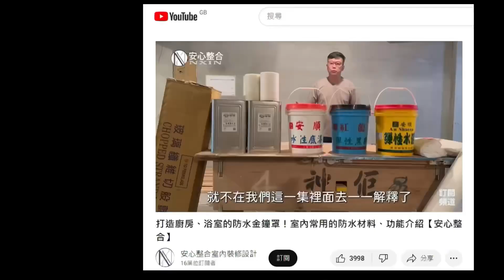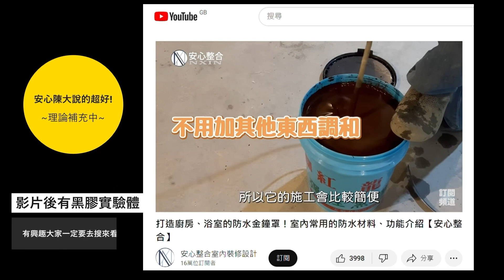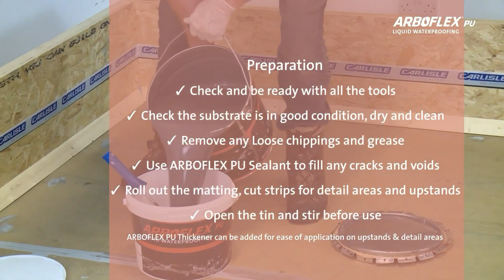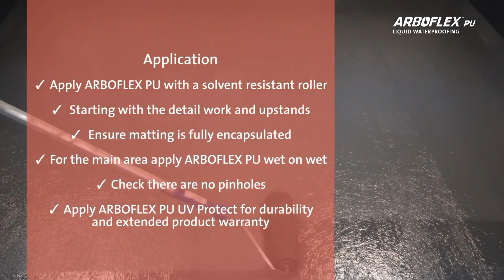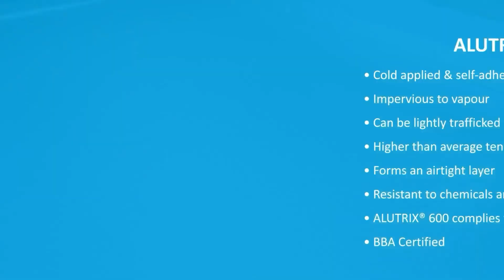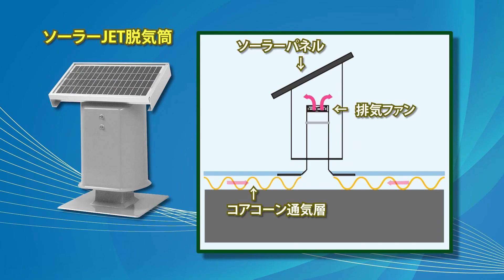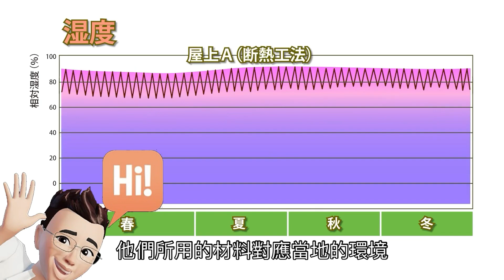繼103集ㄟ(補充說明)，建築物戶外有水泥的地方都要做防水，而關於建築物防水方式，外國人都怎麼思考呢?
因為玄關處上方，我們用混凝土灌起來，所以小小迷你的一塊，還是必須解決防水的問題!!我其實不悅的問郭建，這哪需要大費周章貼磁磚啦，防水層塗厚一點就好ㄚ!!反正又不會走出去，看不到，不需要看水ㄟ啊!好吧!就算房睡壞掉，漏水也不會漏進家裡面，不是嗎?我家建築師用一種不可置信的眼神看著我說:妳怎麼可以有這種想法呢?這不是妳媽以後要住的家嗎?這房子不是登記妳的名字嗎?噗!!好好笑喔!ㄟㄟㄟ，200萬的預算，難道就不能省著花一點嗎?我以後要花的還很多ㄟ!建築師說:貼磁磚的用意，其實也是在保護防水層啦!陽台上方才一坪多，所以沒差那一點點，就貼一貼吧!呼!只能說~毛下去蓋房子後就會失心瘋，啥都是{沒差那一點點!!}然後預算爆棚!

8月份，去了一整個月的英國，隨意在街上逛逛，看到許多老屋正在翻修，我們租的住所天花板，也遇到漏水的問題，看來~不管是用水區域的水電管線、或是室內外防水，都是地球上的建築人們必須很重視的一門工程。(眼見為憑，這樣我內心就平衡一點了!哈哈哈)